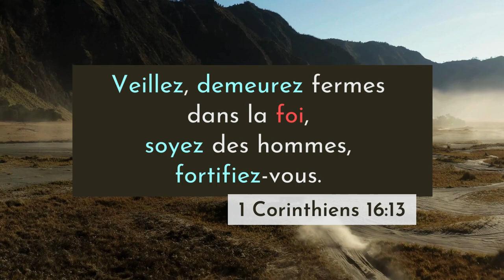1 Corinthiens 16:13 LSG | Chanter les Écritures